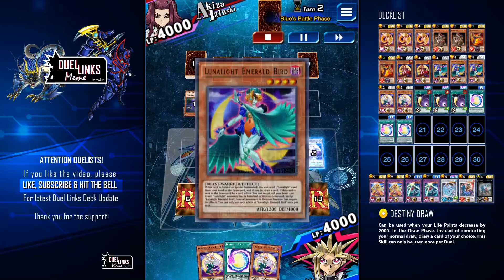[KC CUP] LUNALIGHT / That "Monster" Strikes Again! [Yu-Gi-Oh! Duel Links]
Revisit Lunalight in KC CUP, the aggressive Beast-Warrior Fusion OTK deck.

Added Red Resonator for a synchro play, using it plus any level 4 monster to synchro summon the Brotherhood of the Fire Fist - Horse Prince, and special summon Caninetaur with Horse Prince effect.

When battle opponent's monster Caninetaur can mill a Lunalight Crimson Fox to make it ATK 0, Lunalight Yellow Marten to search Lunalight Fusion or even Lunalight Emerald Bird to special summon a Lunalight Monster from GY or banished zone.

MONSTER
LUNALIGHT YELLOW MARTEN X 3
LUNALIGHT CRIMSON FOX X 2
LUNALIGHT EMERALD BIRD X 3
LUNALIGHT WHITE RABBIT X 2
RED RESONATOR X 2
CANINETAUR X 2

SPELL
COSMIC CYCLONE X 3
LUNA LIGHT FUSION X 3

EXTRA
LUNALIGHT SABRE DANCER X 2
LUNALUGHT CAT DANCER X 2
BROTHERHOOD OF THE FIRE FIST - HORSE PRICE X 1
BRIONAC, DRAGON OF THE ICE BARRIER X 1
DIAMOND DIRE WOLF X 1

00:00 Intro
00:18 Ancient Gear / Machina
01:07 Thunder Dragon
02:23 Dragunity
03:58 Triamid
05:01 Shiranui
06:04 Dark Magician
07:07 Synchro Toolbox (Not Ritual Beast)
08:21 Blue-Eye / Phantasmal Lord Ultimitl Bishbaalkin
09:48 The Fabled Unicore